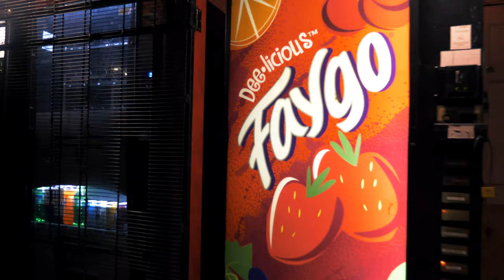BG Rollie-Murder Shot x Roz Jackson (watch in highest quality)